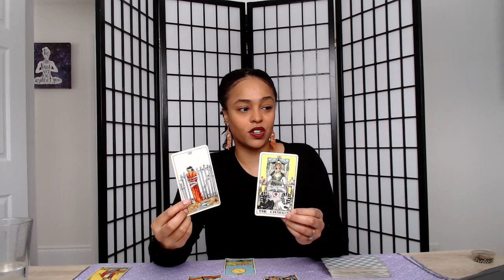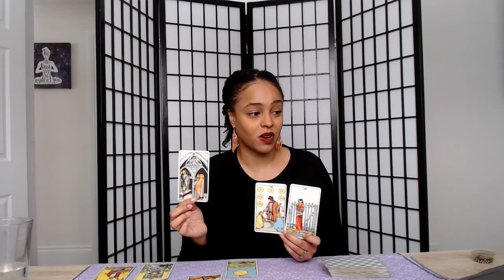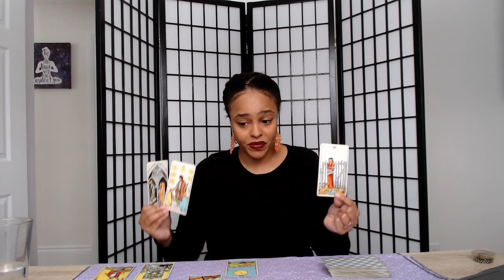Leo- Feb 2019 - They ADMIRE you!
This reading is for Leo Sun, Moon, and Risings.

XO